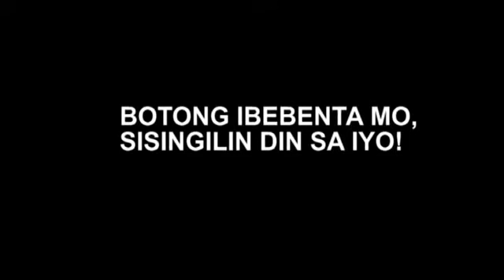PCIJ-COMELEC election public service ad with Ramon Bautista and Boys Night Out Version 3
A public service ad produced by the Philippine Center for Investigative Journalism for the Commission on Elections, emphasizing the issue of campaign finance in the elections. This version features Ramon Bautista and the Boys Night Out with the message that the who buy votes will probably steal more from the taxpayers.  The video is produced with assistance from the International Foundation for Electoral Systems, or IFES